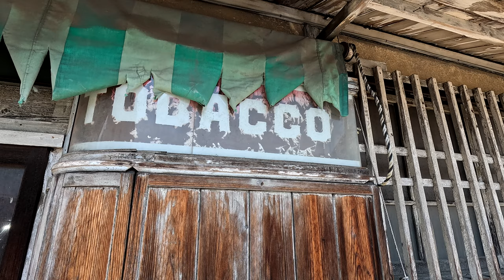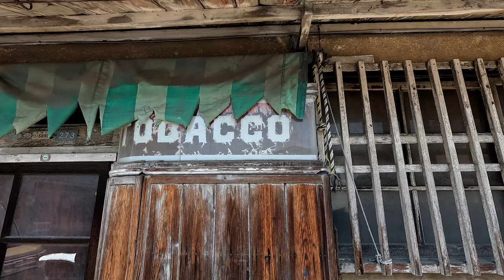・詳細不明『煙草店標準型 ウインドウ・ケース』！？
たばこカウンター付きの素敵な商店　昭和前期？
　　　『ショーウインドウと売り台』とても古いように感じます

　　　たばこ屋さんのカウンターでタバコを買った経験はありません
　　　たばこ屋さんのカウンターでの、店番のおばちゃんと他愛のない世間話をしながらの
　　　やり取り　昭和生まれの私には懐かしくもある光景です